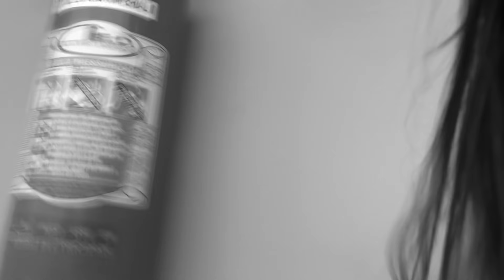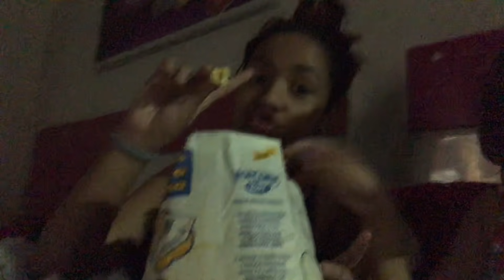ROTINA NA CASA DA MINHA BFF!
Não deixe de comentar e curtir o vídeo!
Me siga no Instagram: @mariannasantosoficial